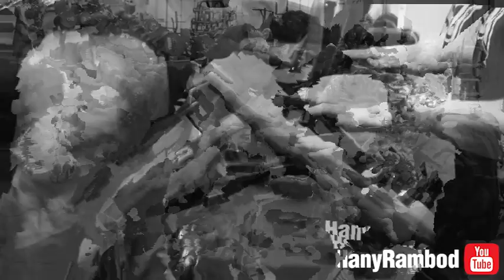FST-7 REFINED: Hany Rambod & 4x Mr. Olympia Jay Cutler Destroy a Shoulder Workout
In the sequel to the original, best-selling FST-7 video series (FST-7: Defined), the Pro Creator® Hany Rambod unveils never-before-seen advanced training techniques as part of some of the most intense, growth-stimulating workouts ever caught on film.

FST-7 REFINED shows Hany guiding bodybuilding’s biggest stars
-2011 MR. Olympia Phil Heath (now 7X Mr. Olympia)
-4X Mr. Olympia Jay Cutler
-2011 NPC USA Overall winner Steve Kuclo
-2010 IFBB 202 Europa Champion Seth Feroce

Through gut-busting training sessions utilizing advanced FST-7 training principles designed to blast target muscle groups for maximum response. You won’t want to miss Hany’s all-new FST-7 exercises and techniques – including:
-pre-loading
-re-loading
-blood-starving sets
as he unveils these and other pro-creating secrets for the first time in this one-of-a-kind video!